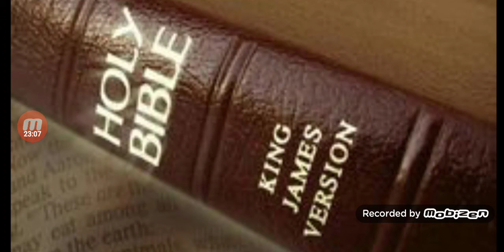This is a sure thing baby a sure thing. Final